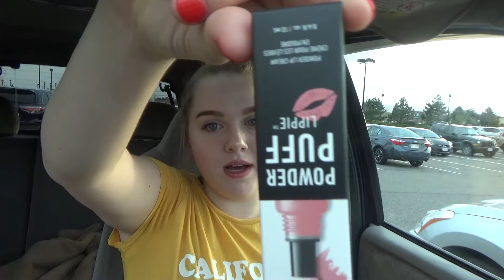Hang out with me!!!!!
Hey everyone I hope u like this video in which I literally bool by myself for a few hours and spend money on things I don't need. Its a really chill vlog so I hope u guys like this! if you Wannasee more videos like this let me know in the comments and if u have any other ideas you want me to do let me know as well!! Im almost done with high school so I'm really excited about that and I'm glad im getting back into the grind of making youtube videos again. Anyway I hope everyone has a fantastic day or night depending on when you read this.